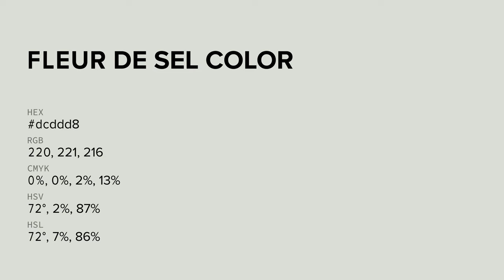Fleur de Sel color dcddd8 hex color - Grey color - Cool color dcddd8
What color is Fleur de Sel ? dcddd8 hex color - Grey color - Cool color dcddd8

Hex dcddd8 Color Code is also known as Fleur de Sel color.

Hex dcddd8 Color code in RGB color code model is created after adding 86.27% red color, 86.67% green color and 84.71% blue color.
Hex dcddd8 Color code in CMYK color (process color) code model is generated after subtraction of 0% cyan, 0% magenta, 2% yellow and 13% black.